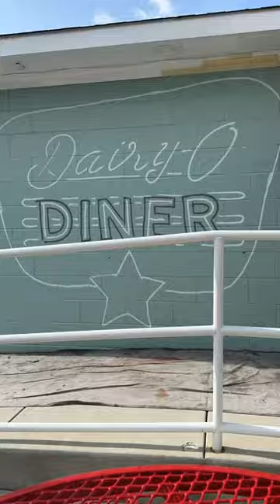Spray Paint Neon Sign #50’s